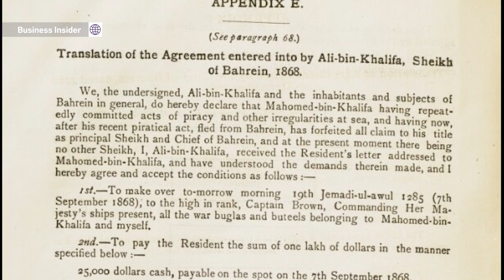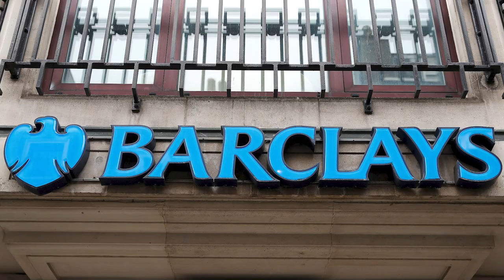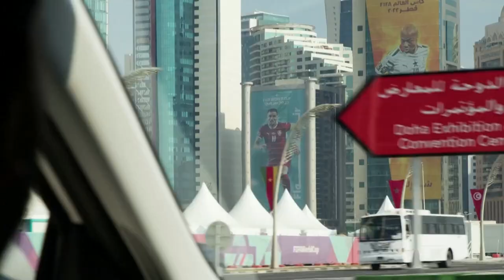Rags to Riches: Qatar's meteoric rise to economic and political power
Just 50 years ago, the tiny nation of Qatar was one of the poorest territories of Great Britain, relying on pearling and fishing.

Today, Qatar has a GDP per capita of roughly $95,000 and has put itself on the map by being the first Arab nation to host the World Cup.

So how did this tiny peninsula with a population of just under three million transform into a gas giant and one of the wealthiest nations in the world?